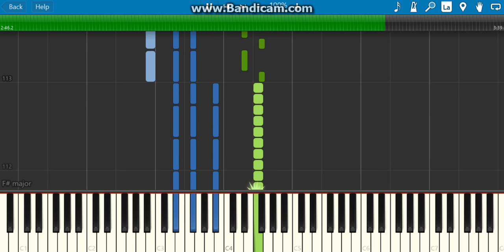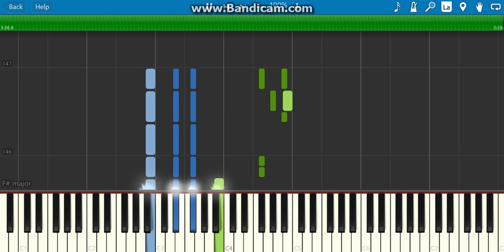Wreck it ralph 2-zero piano tutorial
How to play zero in the upcoming animated movie wreck it ralph 2
And i know that imagine dragons

1.suggest a song!
4.that's it!